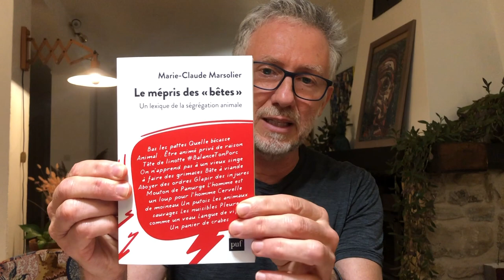LIVE ÉVOLUTIONNAIRE #18 : VIVEZ-VOUS DANS UNE PRISON ONTOLOGIQUE ?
Vous vous croyez libre ? En dynamique d'évolution ? Vraiment ? Et si vous viviez dans une prison sans le savoir ? Pas de ces prisons dont on parle d'habitude, ni celle du Monopoly. Une prison ontologique.

L'ontologie se réfère à la nature de l'être et la façon dont nous construisons la réalité dans notre espace psychique et intersubjectif. Comment décrivons-nous et partageons-nous cette expérience ? Par le langage bien sûr ! Alors oui, on va parler des langues. Et des autres prisons bien sûr ! Ne nous garderaient-elles pas bien au chaud dans l'ancien monde, alors que notre conscience veut tisser de nouvelles réalités ?

Ça se discute non ? Même depuis nos cellules actuelles.

Dans la série des Go Hack Yourself, nous voici partis pour 1 heure d'évolution ensemble !

Les références dans ce live :

- Le site de Luc Bigé, qui vous donnera des clés sur le rôle des archétypes dans les constructions ontologiques
- Le livre "La pensée végane - 50 regards sur la condition animale"